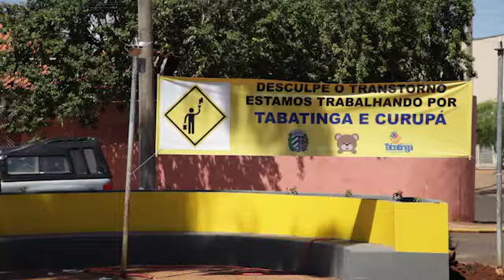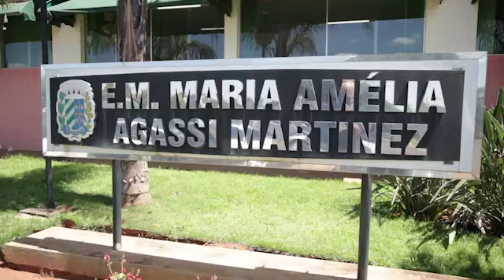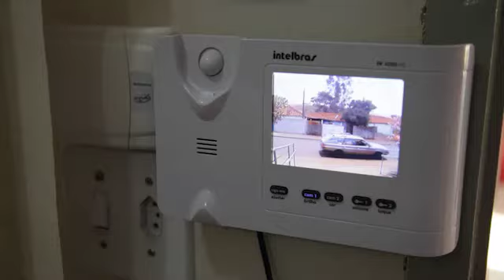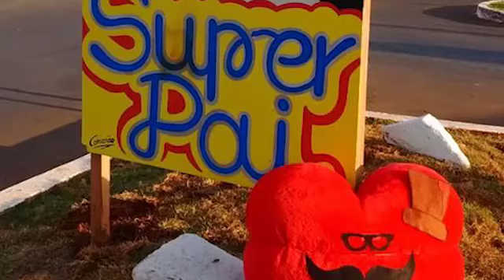Prefeitura de Tabatinga 2017